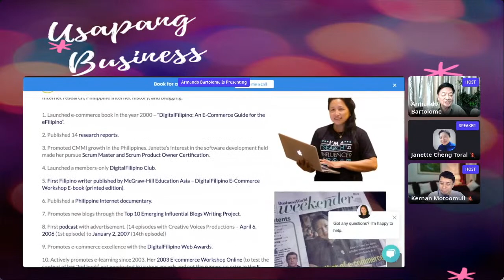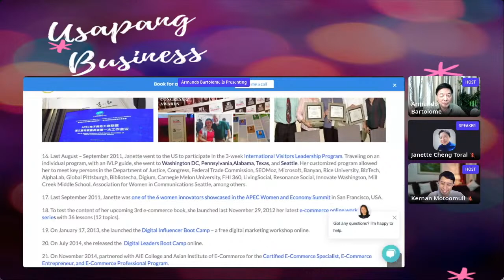Negosyo at Social Media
Negosyo at Social Media features the sharing of renowned Filipina on the importance of Social Media in business. Janette Cheng Toral, who has countless awards and recognition from government and private establishments, shared ways entrepreneurs TODAY can benefit from digitalization. For the present-day entrepreneur, merely posting on different social media platforms without the identified goal or objective may be just wasting time.  Watch and take notes on what Janette has to say.